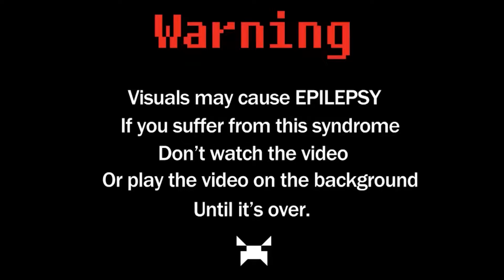Car Music Mix 2023 🚗 Best Remixes of Popular Songs 2023 & EDM, Bass Boosted 🔥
Also, if you ever want to suggest a song or playlist, just comment on any video.

Tracklist:

You can also find us with:
hip hop songs
trap songs
rap songs
trap mix
most popular rap
trap music
best hip hop music
trap music hits
best rap music
best trap songs of all time
most popular trap
best trap songs
hip hop music hits

EDM
Aggressive trap
Aggressive trap Mix 2023
Aggressive Trap Mix
best remix
best trap music
trap music
trap nation
trap city
trap mix
best trap
bass trap
trap remix
bass remix
max bass
bass boosted songs
trap songs
trap music remix
magic music
Gaming Music
Gaming Mix
Gaming
Music Mix
Mix
Car Music
popular songs
Remixes of popular songs
song remix
popular
popular remix
trap remix
remix song
popular songs mix
popular songs mix 2022
best music
best music mix
remix of popular songs
Rap Music
Trap and Rap